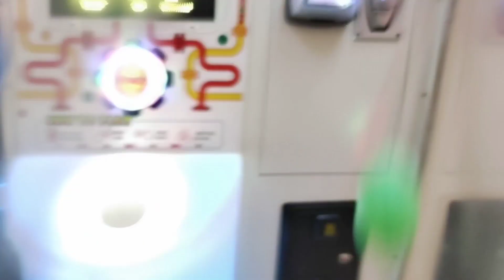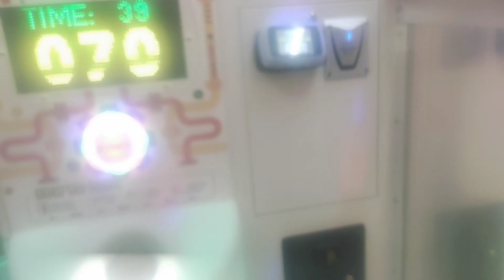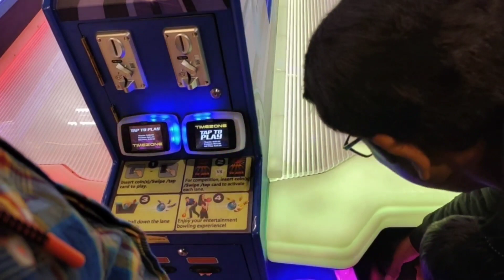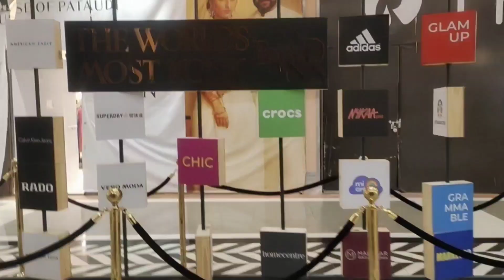भाई की शादी की शॉपिंग के लिए इंदौर के सबसे बड़े मॉल आई में क्या क्या लिया indore phoenix mall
Natasha Family vlog main aapka swagat Karti hun यहां मैं आपके साथ अपने रूटीन ब्लॉक शेयर करूंगी अगर आपको मेरे वीडियो पसंद आए तो वीडियो को 👍 कीजिएगा और चैनल को सब्सक्राइब🙏 करना ना भूले🤗

qurise-saba ibrahim husband
saba ibrahim wikipedia
saba ibrahim new car
saba ibrahim marriage
sitara yaseen wikipedia
sitara yaseen salary
sitara yaseen city
hope you relate indian mom usa march 2022
mom daily routine essay
my full day routine
mom and me talks - youtube channel
india home tour
mom and me - youtube
aayn beauty
aayn mom duty Rama
iron mom dad beauty
renu vlog